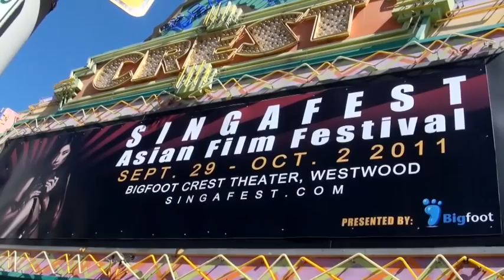Singafest Film Festival 2011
Highlights and interviews from the first Singafest Asian Film Festival in Los Angeles featuring Bai Ling, Osric Chau and interviews with film makers, Mark Villegas, Waletr Boholst, Patrick Epino and Public Relaitons Rep for Singafest, Lynn Zhou.
Raja Deka and Robert Hatfield from WRPN reporting.